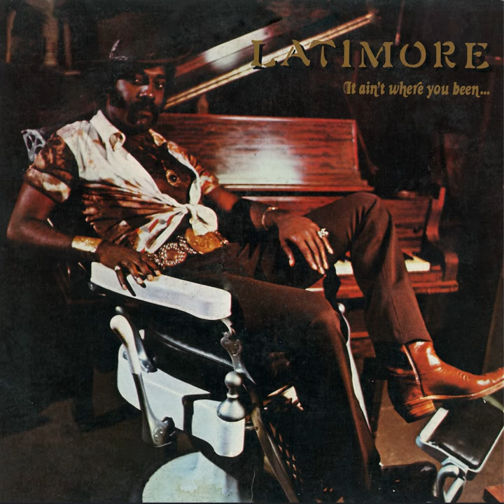All the Way Lover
All the Way Lover · Latimore

It Ain't Where You Been